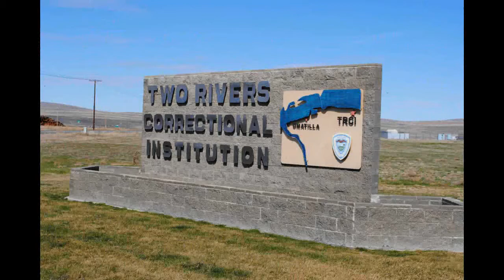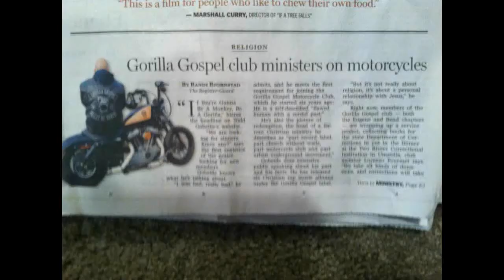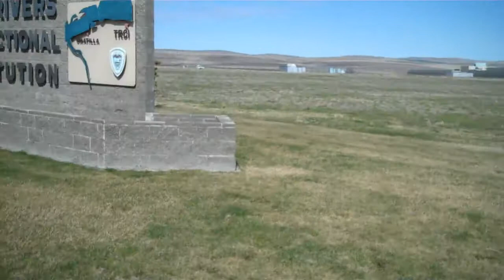Gorilla Gospel Motorcycle Club - Brains Over Chains - Prison Book Run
Our 2012 winter book run, Brains Over Chains recap.  Gorilla Gospel Motorcycle Club goes to Two Rivers Correction Facility in Oregon...